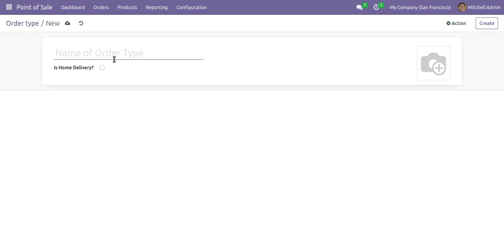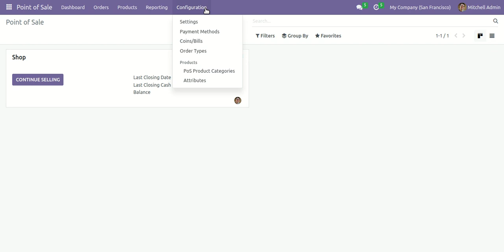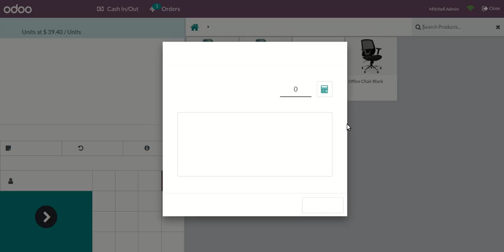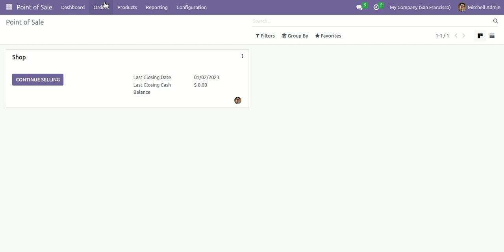Point Of Sale Order Types Odoo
Point Of Sale Order Types

The objective of this module is to provide POS users with the flexibility to select different order types directly on the POS screen. The module enables the creation and customization of various order types that are available for selection during the point-of-sale process. POS users have the ability to assign specific order types to individual POS orders, or alternatively, establish a default order type for consistent orders. The selected order type is then printed on the receipt, providing clarity and documentation for each transaction. Furthermore, the backend system allows for easy visibility and tracking of orders based on their assigned order types.

Want to buy a module? Want more information? Please visit the below links.